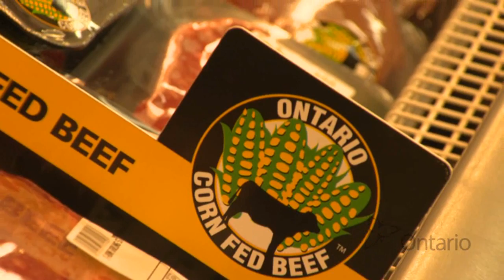Loblaws: Putting Ontario Corn-Fed Beef On The Shelves at 150 Grocery Stores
We're teaming up with Loblaws to give our cattle farmers a new source of revenue and our families healthy and nutritious food from close to home.